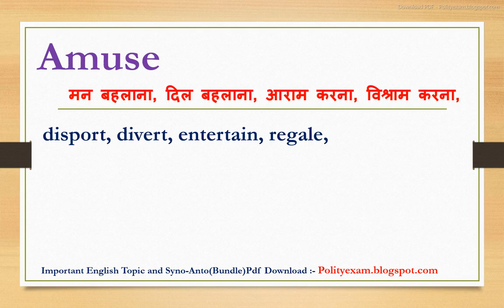Amuse synonyms | synonyms of Amuse | Amuse synonyms in english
Dosto Aaj ki iss video mein Amuse ka synonyms kya hota hain